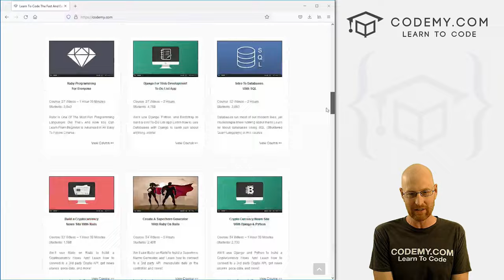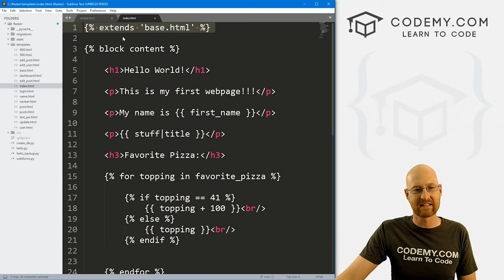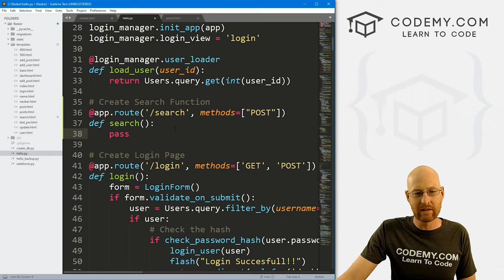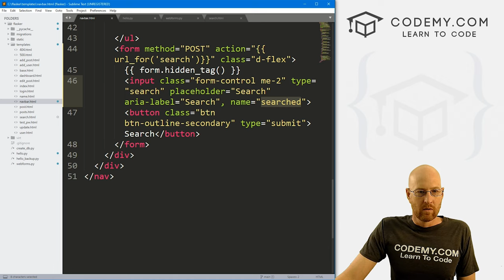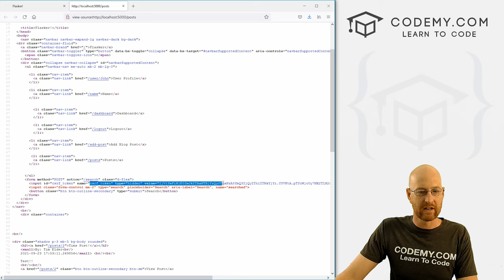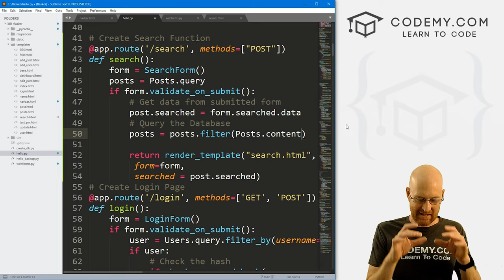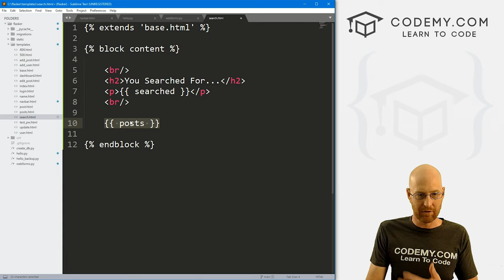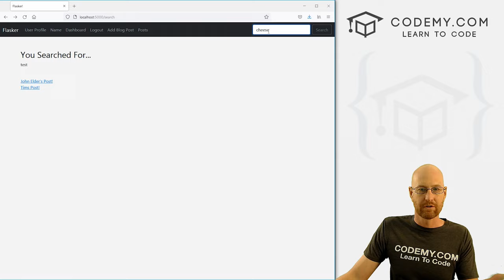Search Blog Posts From Navbar - Flask Fridays #31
In this video we'll add the search function to search blog posts for our app with flask and Python.

We've got a search bar in our navbar and in this video we'll configure it to actually search our blog posts.

We'll need to use a context processor to pass stuff to that search bar in our base.html file.

Timecodes

0:00​​ - Introduction
1:13 - Configure Search Navbar
2:55 - Create Search Function in Hello.py
3:42 - Create Search.html Page
4:25 - Create SearchForm Form
5:24 - Add Form Validation and Render Template
6:12 - Add Searched Query To Search.html
6:34 - Add Context Processor
9:06 - Create Search Query On Posts
11:27 - Add Query Results To Search.html
11:57 - Loop Thru Query Results
13:05 - Add Links To Search Results
13:55 - Conclusion